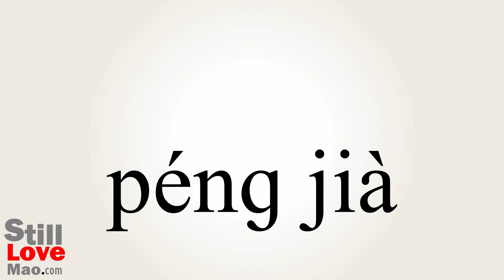How to Say Pergola in Chinese